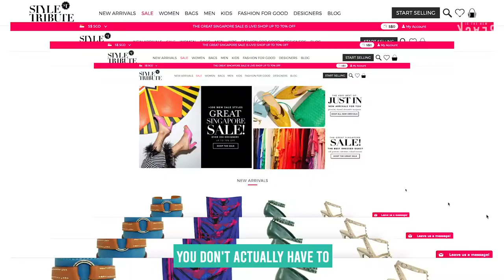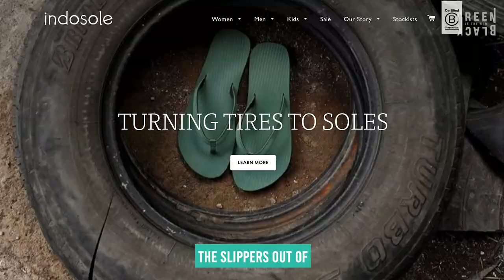Little Green Swaps with Mae Tan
Thought sustainability was just for the hippies? Singapore Social star Mae Tan (@marxmae) is here to prove that wrong. She shares some of her favourite green brands and some nifty LittleGreenSwaps that are easy to implement and prove you don't need to compromise your lifestyle to go green.